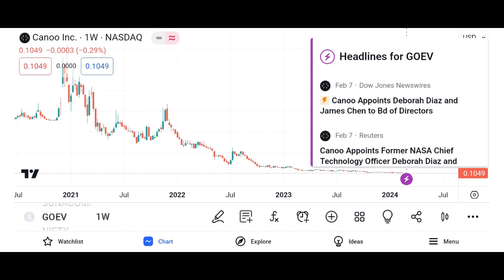GOEV Stock Canoo Inc Stock Breaking News Today GOEV Stock Price Prediction GOEV Stock Target